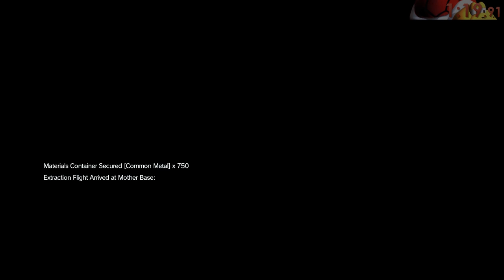Episode 4: C2W (Any% S Rank) - 1:18.711 IGT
Did you know that OneCoolMan has a bunch o WRs in TPP?

Time is based of IGT.